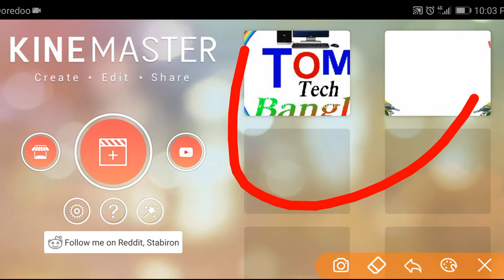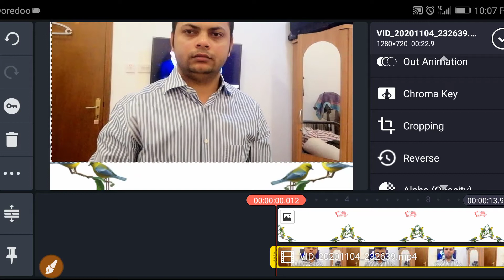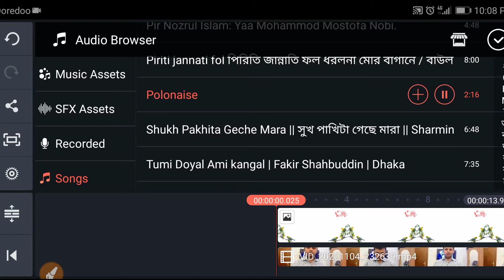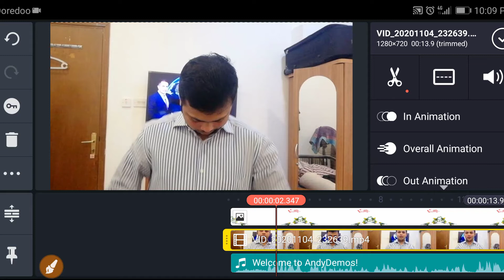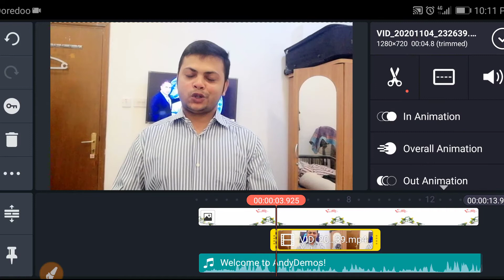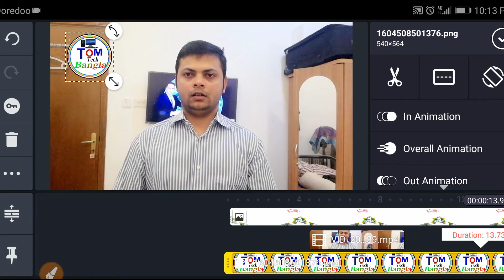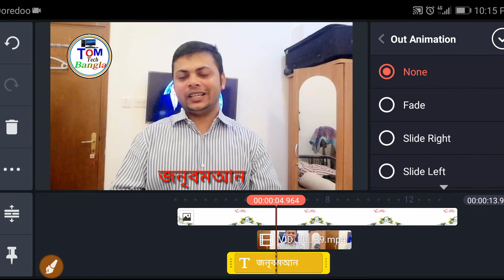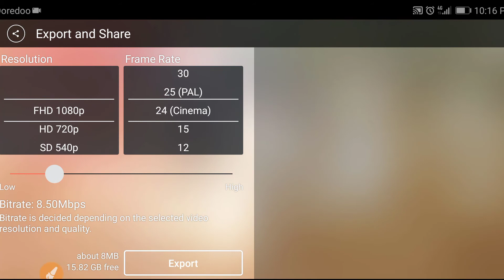ভিডিও এডিটিং মোবাইল দিয়ে KineMaster Video Editing Full Bangla Tutorial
My all social link  please visit
জয়েন্ট  করুন  গুরুপে ইউটিউব  হেল্প এর জন্য

search my YouTube channel this link channel
Follow my Bangla Facebook Katha
18d0dnpm
Welcome my news channel natural environment
জরুরী প্রয়োজনে কল করতে পারেন
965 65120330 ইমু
Thank you everyone see my YouTube channel and my website every social link thank you you all